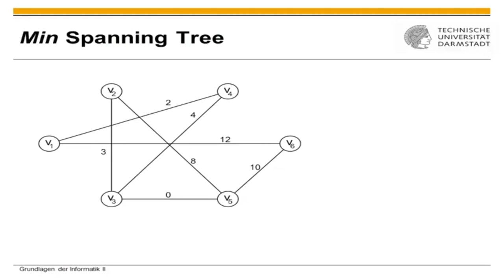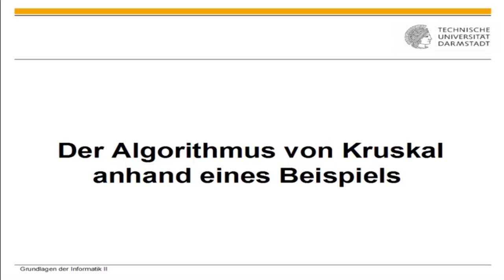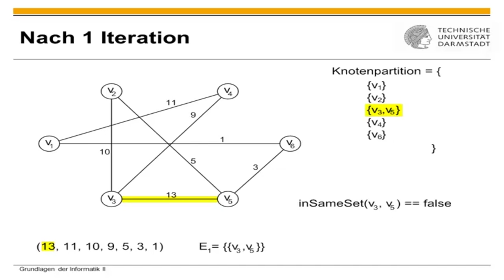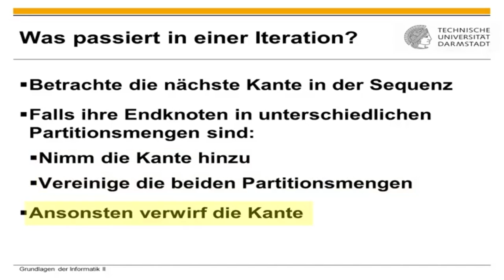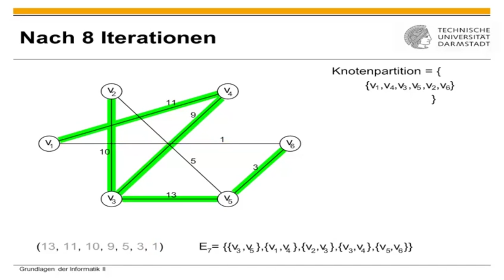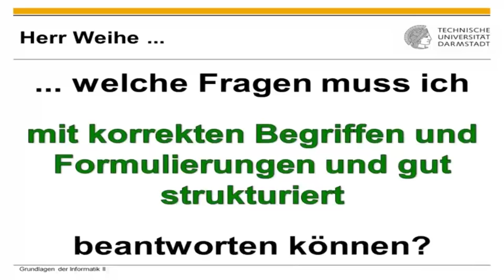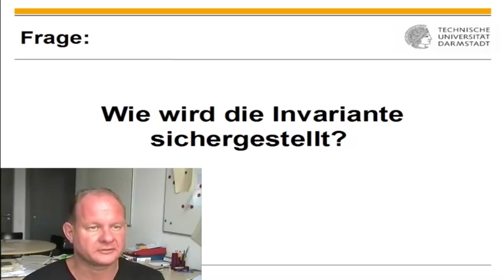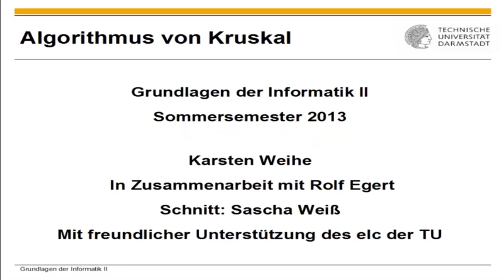Algorithmus von Kruskal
1. [00:00] Einführung
2. [01:59] Der Algorithmus von Kruskal anhand eines Beispiels
3. [06:56] Und wie ist das bei mehreren Zusammenhangskomponenten?
4. [07:29] Welches Problem löst der Algorithmus von Kruskal genau?
5. [08:05] Wie lautet die Invariante?
6. [08:33] Warum ist der Algorithmus korrekt?
7. [08:59] Wie wird die Invariante sichergestellt?
8. [10:25] Was ist die asymptotische Komplexität des Algorithmus?